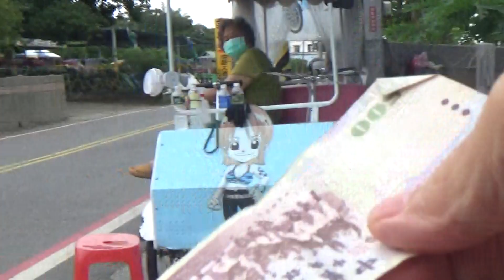00236盧明通V8池上